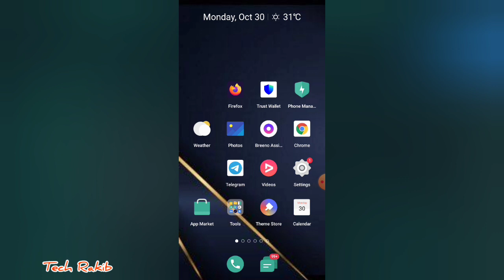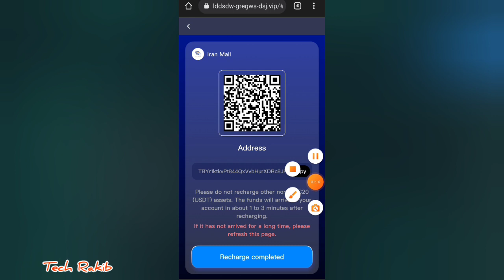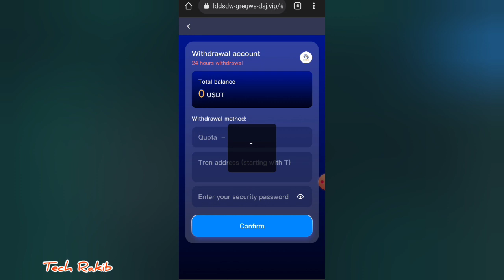Instant 4.20 USDT Payment | Daily USDT Earning Site | New USDT Mining Platform | USDT Earn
Join Link : ➡️

Telegram cha

New users getĄž50ĄżUSDT immediately after registration
Ł¤Minimum deposit 10USDT
Ł¤The minimum withdrawal amount is 1USDT
Ł¤Withdraw money anytime within 24 hours

Level L investment principal income
Lv1: Investment principal 10USDT, daily commission 4.2USDTĄžCan make 3 orders per dayĄż
Lv2: Investment principal 99USDT, daily commission 39.6USDTĄžCan make 3 orders per dayĄż
Lv3: Investment principal 399USDT, daily commission 159.6USDTĄžCan make 3 orders per dayĄż
Lv4: Investment principal 999USDT, daily commission 399.6USDTĄžCan make 3 orders per dayĄż
Lv5: Investment principal 1999USDT, daily commission 869.1USDTĄžCan make 3 orders per dayĄż
Lv6: Investment principal 3999USDT, daily commission 1904.4USDTĄžCan make 3 orders per dayĄż
Lv7: Investment principal 6999USDT, daily commission 3888.3USDTĄžCan make 3 orders per dayĄż
Lv8: Investment principal 15999USDT, daily commission 9411.3USDTĄžCan make 3 orders per dayĄż
Lv9: Investment principal 49999USDT Daily commission 31249.2USDTĄžCan make 3 orders per dayĄż
Lv10: Investment principal 99999USDT Daily commission 66666USDTĄžCan make 3 orders per dayĄż

A-level subordinates: 11% rebate, recharge 1000USDT to get 110USDT
B-level subordinates: 2% rebate, recharge 1000USDT and get 20USDT
C-level subordinates: 1% rebate, recharge 1000USDT and get 10 USDT

The team deposits 600 USDT within 24 hours and will be rewarded with 15 USDT
The team deposits 2,200 USDT within 24 hours and will be rewarded with 30 USDT
If the team deposits 5,000 USDT within 24 hours, the reward will be 180 USDT
If the team deposits 10,000 USDT within 24 hours, the reward will be 400 USDT
The team recharges 50,000 USDT within 24 hours and is rewarded with 2,200 USDT
If the team deposits 100,000 USDT within 24 hours, the reward will be 4,800 USDT.

If the team recharges 200USDT within 24 hours, the reward will be Lv1
If the team recharges 3000 USDT within 24 hours, the reward will be Lv2
If the team recharges 5,000 USDT within 24 hours, the reward will be Lv3
If the team recharges 15,000 USDT within 24 hours, the reward will be Lv4
If the team recharges 35,000 USDT within 24 hours, the reward will be Lv5
If the team recharges 70,000 USDT within 24 hours, the reward will be Lv6
If the team deposits 150,000 USDT within 24 hours, the reward will be Lv7

Rewards are valid for 24 hours.   Lv and USDT cannot be awarded multiple times, only one of the two can be awarded.